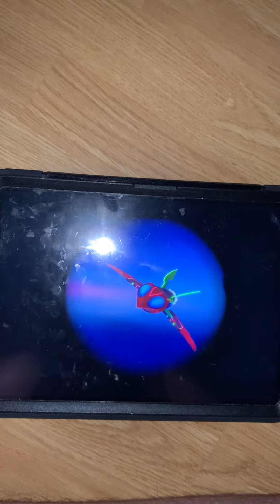Gekko is that your bed 🛏️